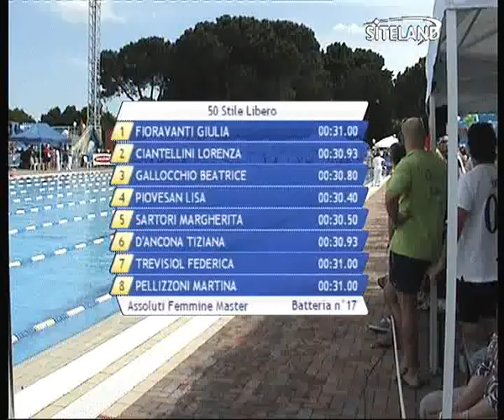Serie 3 dei 50 Stile Libero Assoluti Femmine Master - 13 Memorial Andrea Bettiol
La ripresa della Serie 3 dei 50 Stile Libero  Assoluti Femmine Master della manifestazione di Nuoto: 13 Memorial Andrea Bettiol a Treviso alle 14:50 di Sabato 18/05/2013